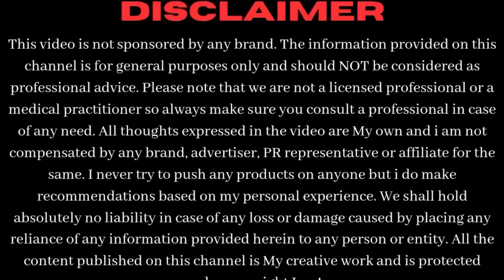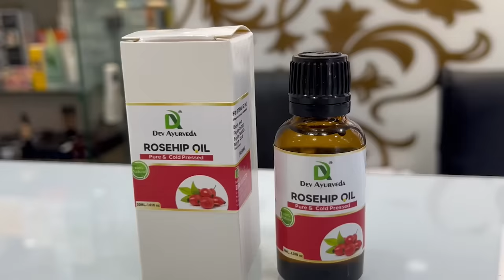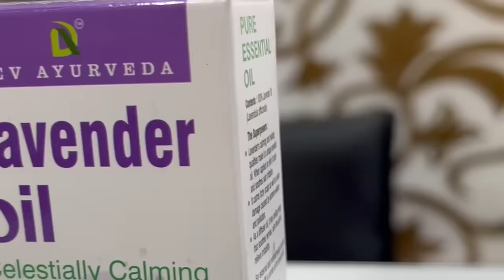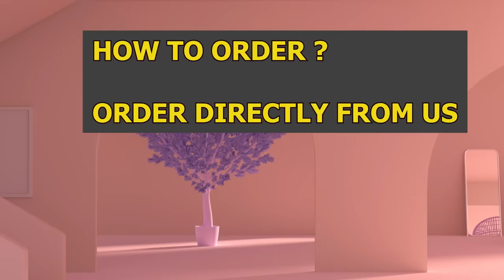7 Days Glowing Skin Challenge: Night Serum देगा चेहरे पे जादुई निखार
In this video we’ll prepare the best winter night serum at home that will give you clear, glowing & hydrated skin all winters.

Buy Winter Glowing Serum Now